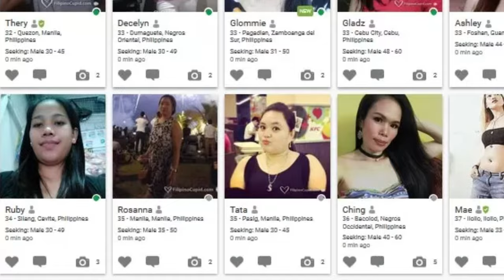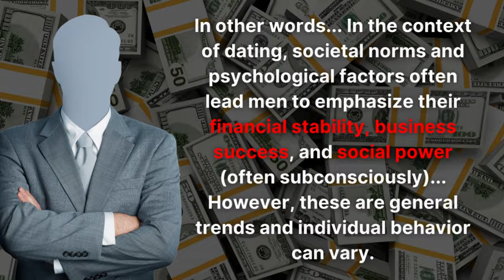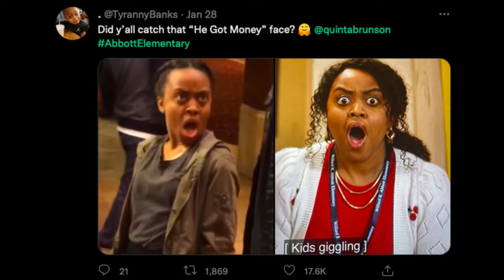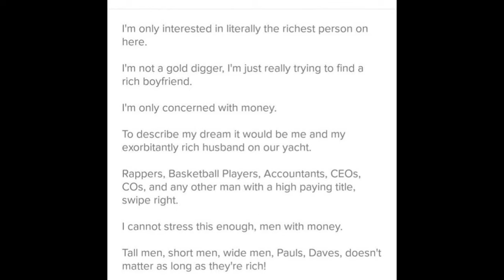Why Expats In Asia MUST Hide Their Wealth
How much does it cost to be an expat? Whatever the answer, safeguarding your money is important.

New country, new opportunities, and maybe even some extra cash in your pocket. But hold up, it's not all sunshine and rainbows. In today's video, we're diving into why you should keep your wealth on the down-low. 🤫

Ever felt like you're a walking ATM? Yeah, me too. I'm talking scams, gold diggers, and even that friendly local shop suddenly cranking up their prices just for you. Trust me, when word gets out that you've got money, everyone will want a piece of the pie. 🥧

Expat Philippines
Expat in the Philippines
Foreigners in the Philippines
owl of Asia
Foreigner in Thailand
Foreigners living in Asia
Foreigner cost of living in the Philippines
living in Laos 2024

Ahoy, honorable gentlemen! Let me know your thoughts so I can make you better videos in the future. 👀